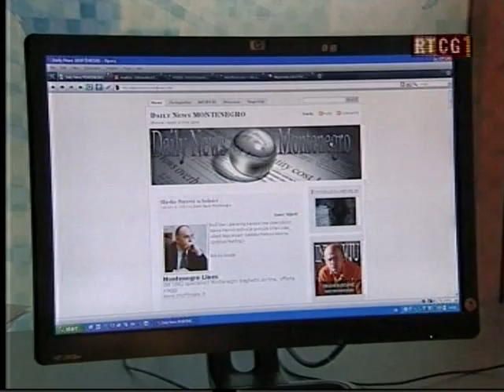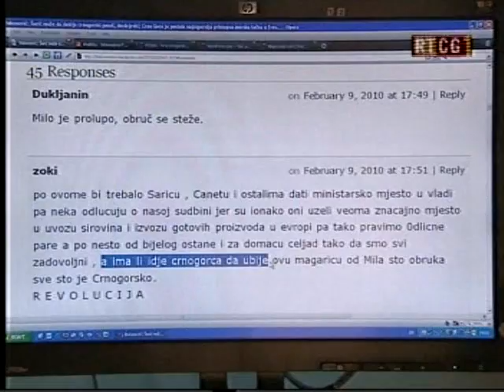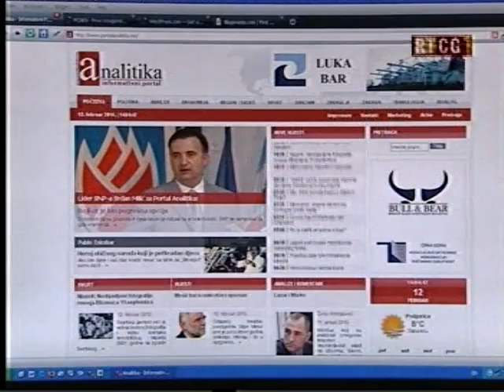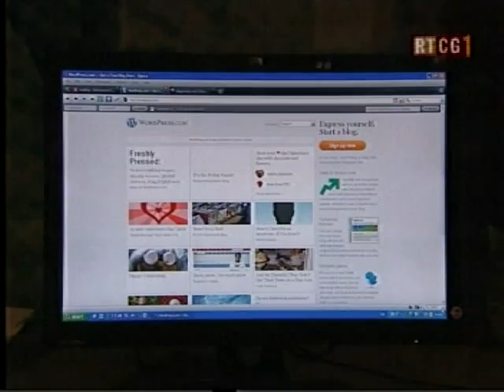Udar na Daily News Montenegro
Mafija koja vlada Crnom Gorom naredila je svojim institucijama policiji, tužilaštvu i sudstvu da krenu u akciju gašenja i ovog slobodnog kutka Daily News Montenegra.

Tajna policija pod rukovodstvom mafije nalog je odaslala putem TV Bastilje  u petak 12. februara u udarnoj emisiji TV Dnevniku 2, kojim se već 20 godina vrši lobotomija nad gradjanima Crne Gore.